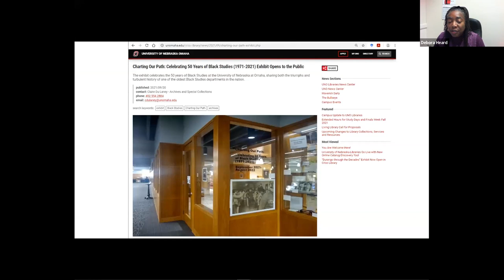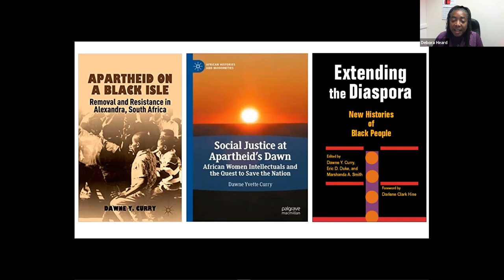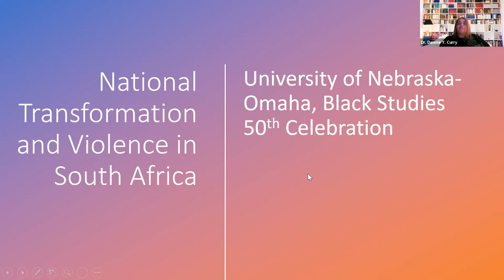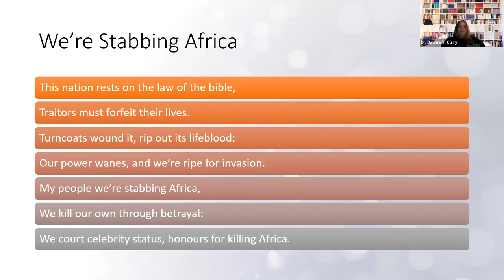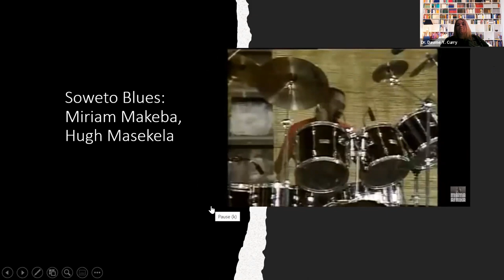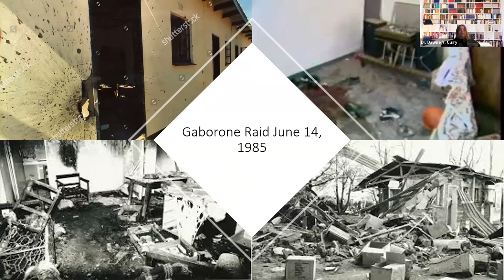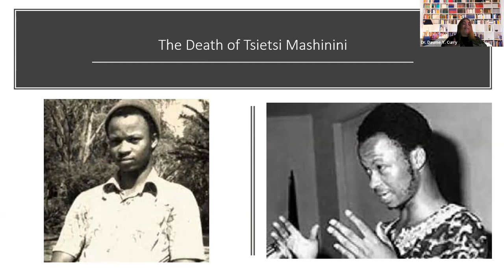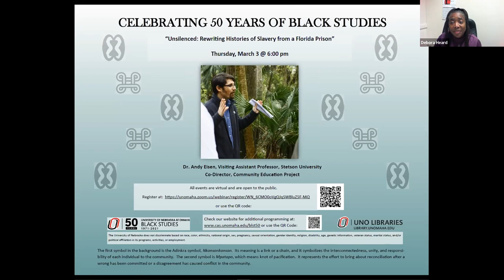National Transformation and Violence in South Africa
"National Transformation and Violence in South Africa" was presented by Dr. Dawne Y. Curry of the University of Nebraska–Lincoln on Feb. 24, 2022 as part of a year-long series of virtual events marking the 50th anniversary of the Department of Black Studies at the University of Nebraska at Omaha.